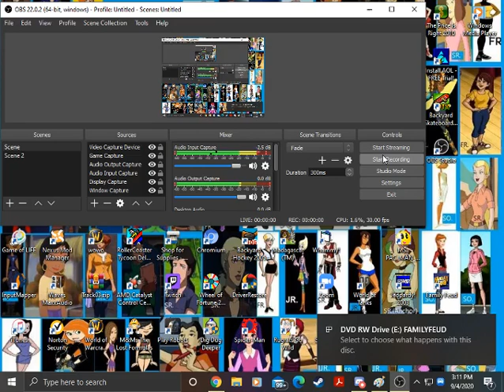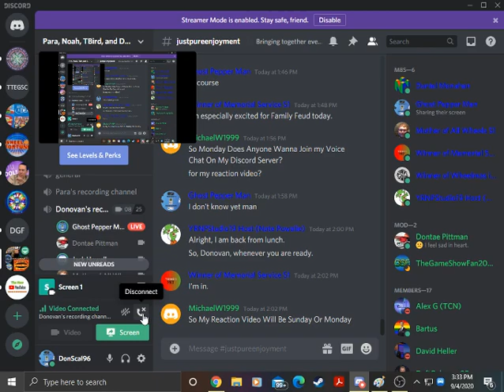Family Feud 2000 PC Game #129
Time for the next game of Family Feud with the meathead himself. Will we once again get a good total and win it in fast money?